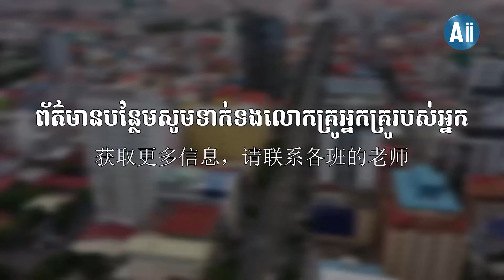ស្វាគមន៍មកកាន់ ការប្រកួតបញ្ចេញសំឡេងភាសាចិន ម៉េងលី ជេ.គួច លើកទី ៤